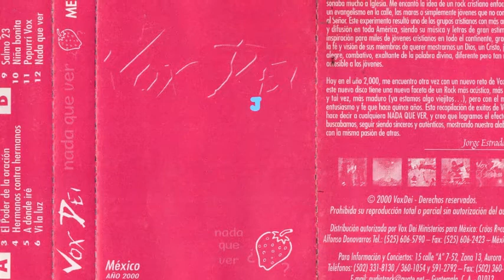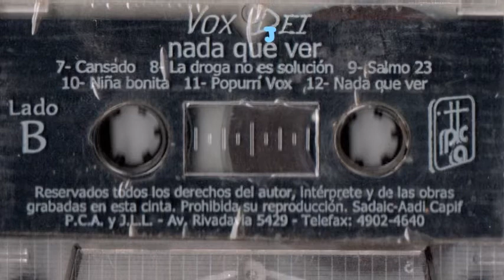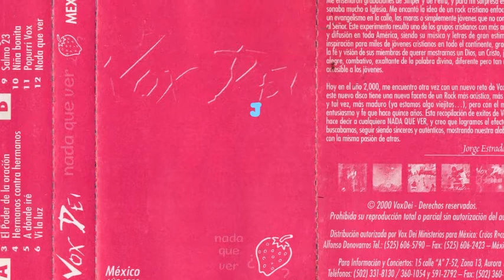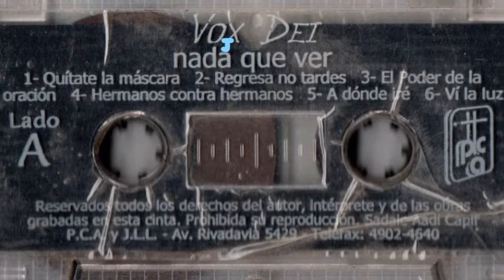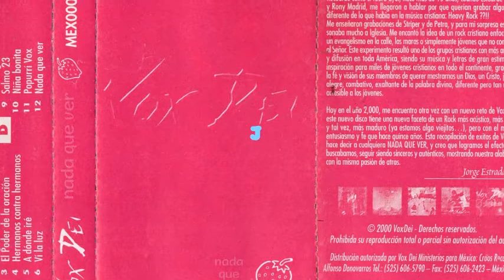Vox Dei - Quítate La Máscara